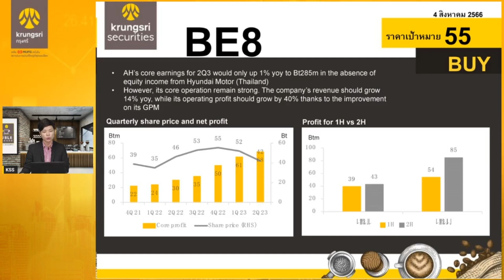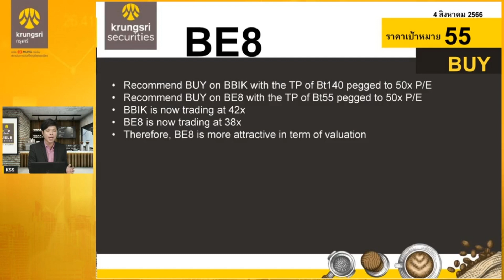BBIK / BE8 - HIGHLIGHTS : DOUBLE espresso by Krungsri The COACH [ 4 สิงหาคม 2566]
✨BBIK - การเติบโตของรายได้ที่ยั่งยืน✨
✨BE8 - P/E ต่ำที่สุดในอุตสาหกรรม✨
โดยคุณนฤดม มุจจลินทร์กูล
ผู้อำนวยการ สายงานวิเคราะห์
ปัจจัยพื้นฐานด้านหลักทรัพย์ขนาดใหญ่